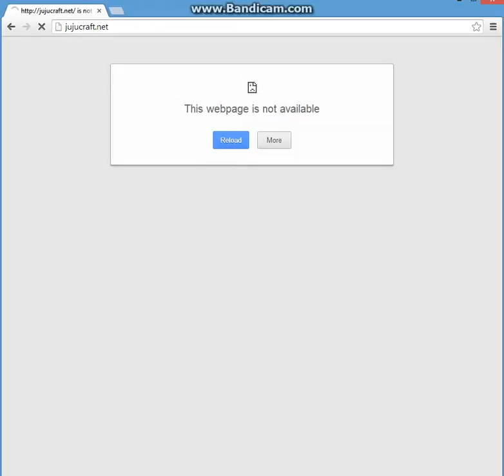Jujucraft will not load.